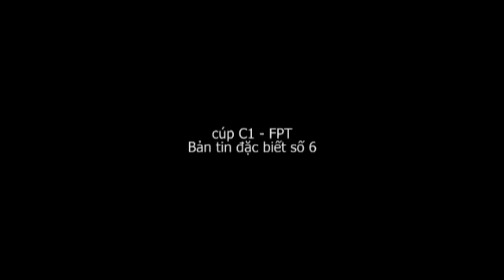C1 FPT: bản tin FPT số 6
FIS TES thua đau vì sai lầm của thủ môn
Trận chung kết là nội chiến của công ty phần mềm